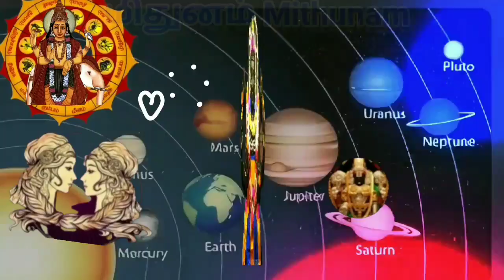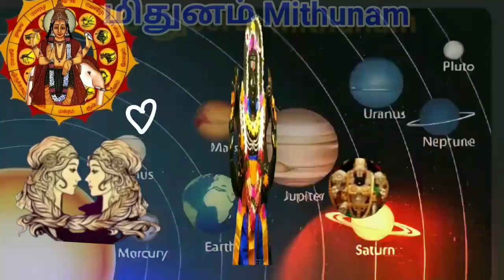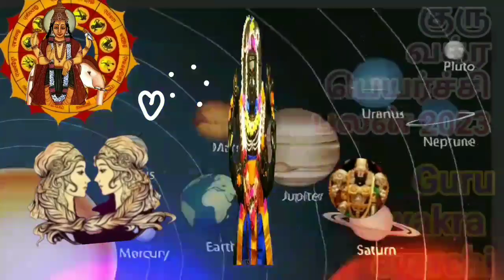♊ மிதுனம் யோகம் mithunam guru vakra peyarchi 2023 tamil | jrk amlu gemini love mithunarasipalan 😍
jrk amlu ♊ மிதுனம் குரு வக்ர பெயர்ச்சி பலன் 2023  | mithunam guru vakra peyarchi palangal 2023 tami love  | guru peyarchi | sani peyarchi | rahu ketu peyarchi  2023 | october matha rasipalan 2023 | november matha rasipalan 2023 | december matha rasipalan 2023

You may also like following videos
குரு வக்ர பெயர்ச்சி பலன் 2023
சனி வக்ர பெயர்ச்சி பலன் 2023

guru vakra peyarchi 2023

சனி வக்ர பெயர்ச்சி 2023

sani vakra peyarchi palan 2023

சனி வக்ர பெயர்ச்சி

குரு வக்ர பெயர்ச்சி பலன்கள் 2023

vakra guru peyarchi 2023 in tamil

guru vakram 2023

குரு வக்ர பெயர்ச்சி 2023

சனி வக்ர பெயர்ச்சி பலன்கள் 2023

2023 வக்கிர குரு பெயர்ச்சி

வக்கிர குரு பெயர்ச்சி 2023

sani vakra peyarchi 2023

guru peyarchi palan 2023

guru peyarchi 2023 tamil

sani vakra peyarchi palan

spiritual tamilan

sani vakra peyarchi

sani vakra peyarchi 2023 mithunam

mithuna rasi

astrology

guru peyarchi 2023 mithuna rasi

guru peyarchi mithuna rasi 2023

mithuna rasi 2023 tamil guru peyarchi

mithuna rasi gurupeyarchi 2023 to 2024

mithunam

mithuna rasi

mithunam rasi

gemini

mithuna rasi palan

ஜூலை மிதுனம் 2023

mithunam in tamil

mithuna rasi palan today

mithunam daily

rasipalan2023

mithunam2023

mithunam tamil

mithunam rasi palangal

horoscope tamil

mithunam

nalaiya rasi palan

இன்றைய ராசிபலன்

rahu kethu peyarchi 2023

mithuna rasi guru peyarchi 2023

manthra tv

jothidam

indraya rasipalan

horoscope

guru vakra peyartchi

sani vakra peyarchi rasi palangal

vakra sanipeyarchi palangal 2023

2023 vakra sanipeyarchi palangal

2023 vakra sanipeyarchi palan

vakra sanipeyarchi palan 2023

2023 சனி வக்ர பெயர்ச்சி பலன்

2023 சனி வக்ர பெயர்ச்சி பலன்கள்

2023 சனி வக்ர பெயர்ச்சி

வக்ர குரு பெயர்ச்சி 2023 மிதுனம்

guru vakram in tamil

guru vakram

குரு வக்கிரம்

guru vakram palan

guru vakram tamil

சனி

sani

வக்ர சனி பெயர்ச்சி

வக்ர சனி பெயர்ச்சி பலன்கள் 2023

வக்ர சனி பெயர்ச்சி 2023

sani vakra peyarchi palangal 2023

sani vakra peyarchi palangal

vakra sani palan

guru vakram palangal 2023

vakra sani palangal 2023

vakra sani palangal

2023 வக்ர சனியின் விஷேஷ பலன்கள்

2023 guru vakra palangal

guru vakra peyarchi in tamil

மிதுனம் வக்ர குரு பெயர்ச்சி பலன்கள் 2023

மிதுனம் சனி வக்ர பெயர்ச்சி 2023

guru vakra palangal

guru vakra palangal in tamil

குரு வக்கிர பெயர்ச்சி 2023

guru vakra peyarchi palan 2023

guru peyarchi palangal 2023 in tamil mithunam